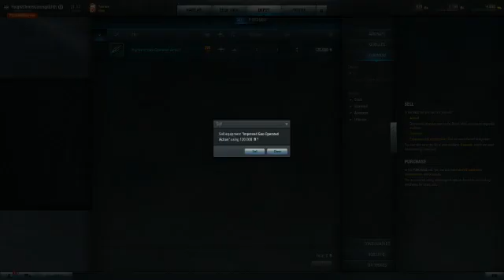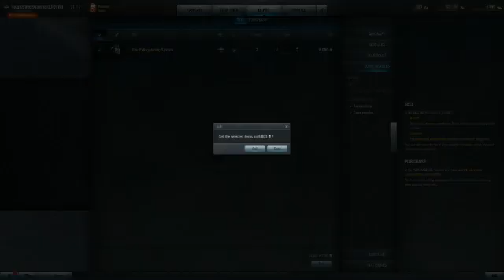world of warplanes